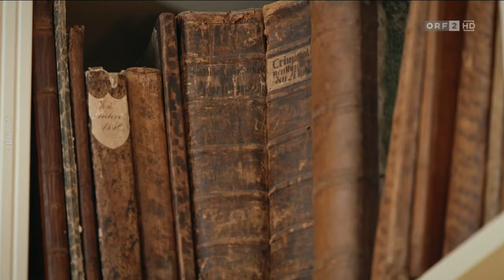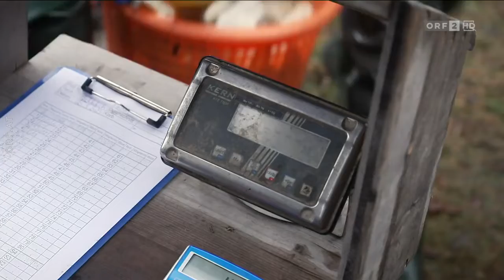Herrschaftszeiten! Johann Philipps Schlossbesuche Bei Familie Seilern Aspang auf Schloss Litschau